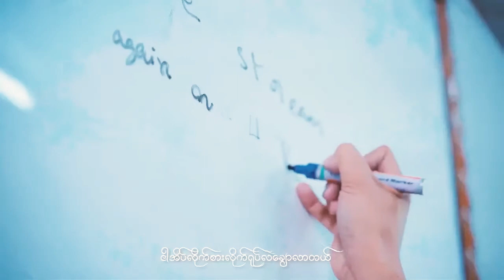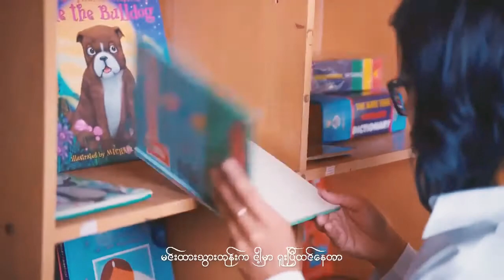ေႀကြ MiPhoo/ Min Si Thu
ေႀကြ Mi phoo/Min si Thu